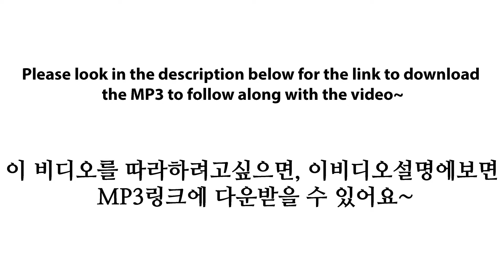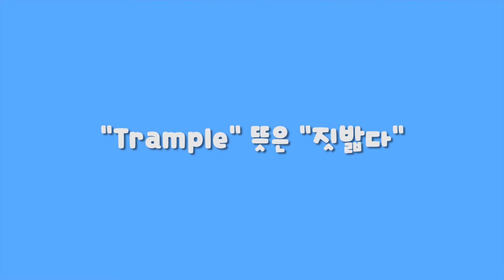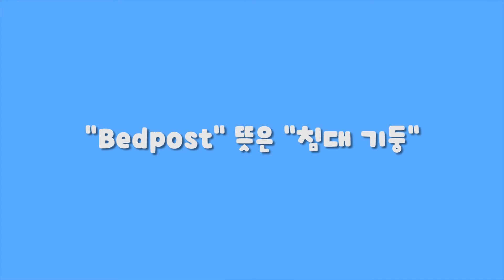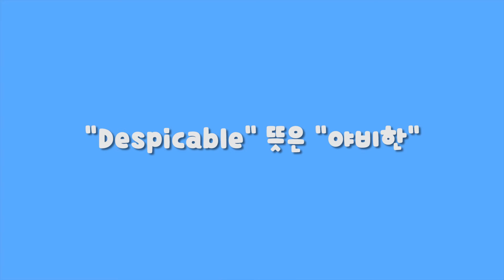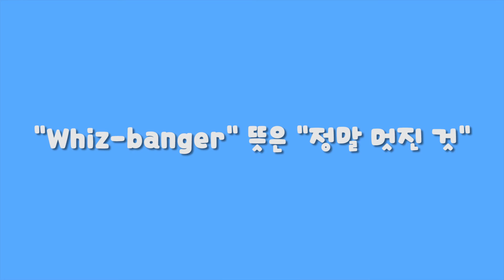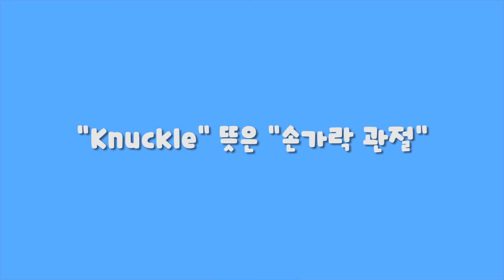[데이빗 영어] Charlie and the Chocolate Factory - Chapter 8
안녕하세요! 데이빗 입니다~ 혹시 영어 배우고 있어요? 그럼 Charlie and the Chocolate Factory 같이 읽어요~~

If you have any questions, feel free to post them in the comments below~~

"Charlie and the Chocolate Factory" was written by Roald Dahl.